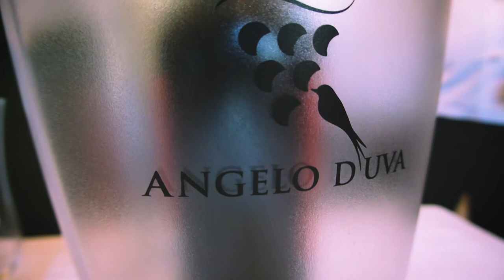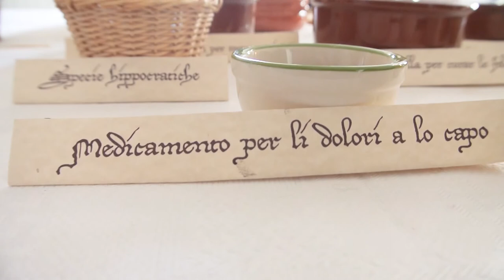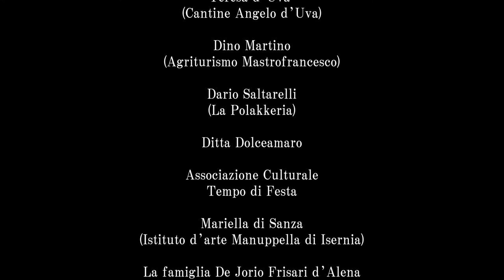Giornata al Castello di Macchia d'Isernia della famiglia Frisari de Jorio